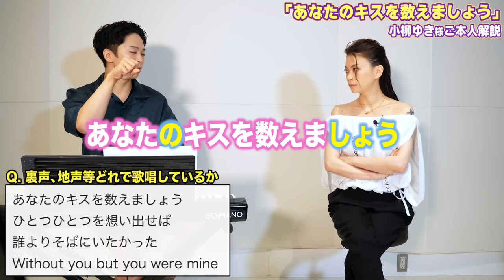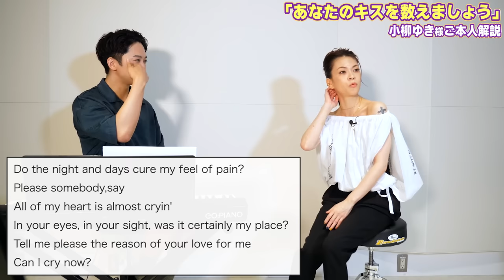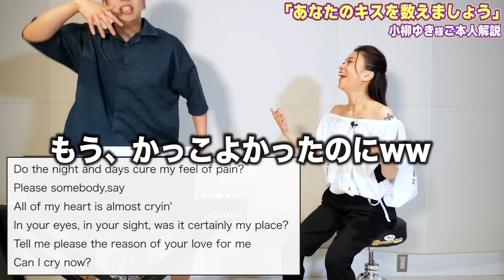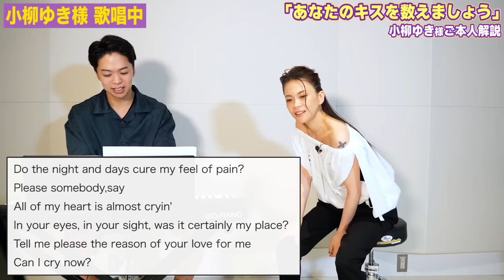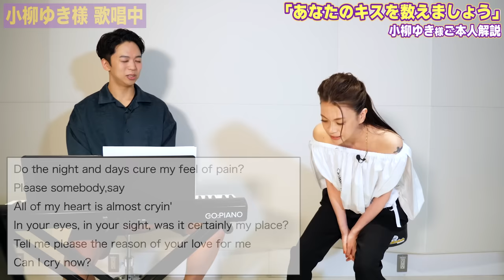【あなたのキスを数えましょう】小柳ゆき降臨！人類最強クラスの歌声がヤバすぎるwww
▼目次
00:00 小柳ゆきさんが登場!!
02:07 レッスン開始 Aメロ Bメロ
06:02 サビ解説
11:31 ブリッジ解説
16:29 各種告知！！　後編もお楽しみに

▼各種情報
「あなたのキスを数えましょう～You were mine～」配信中！

Cover Album「RARE TASTY」発売 ＆ Live Tour 2022「RARE TASTY」開催